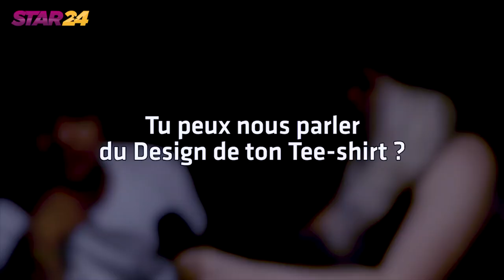Willy Denzey : Retrouvailles, The Voice, son projet Utopian, Stratosfame...